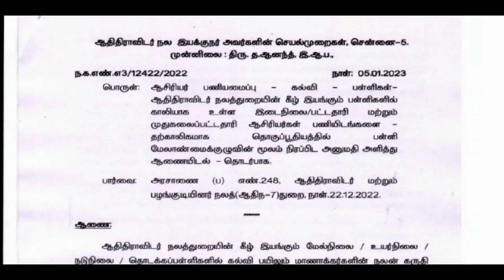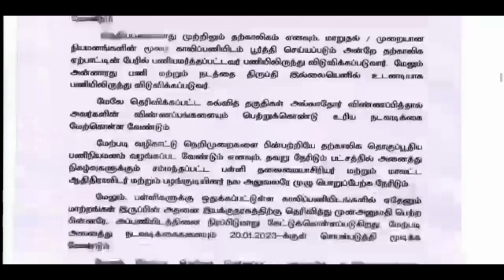🔥 உங்க தாலுகாவில் புதிய வேலை 2023|🔥 நீண்ட மாதத்திற்கு பிறகு தமிழக தாலுகா வாரியாக புதிய வேலை 2023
🔥  நீண்ட மாதத்திற்கு பிறகு தமிழக தாலுகா வாரியாக புதிய வேலை 2023

✅461 காலியிடங்கள்

✅தேர்வு இல்லை

✅கட்டணம் இல்லை

✅சம்பளம் ரூ 20000

✅முன்னாடியே விண்ணப்பித்தால் வேலை உறுதி

✅உங்க ஊரிலே வேலை

அதிகமாக பகிருங்கள்👍*